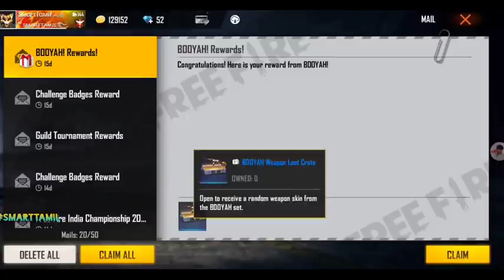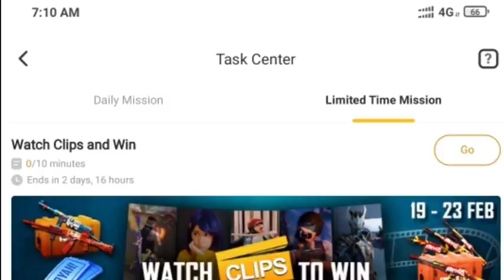I Got New Legendary Cobra GlooWall 😍, Claim Free FFIC Redeem Code & Rewards 🔥Now - Garena Free Fire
form 2